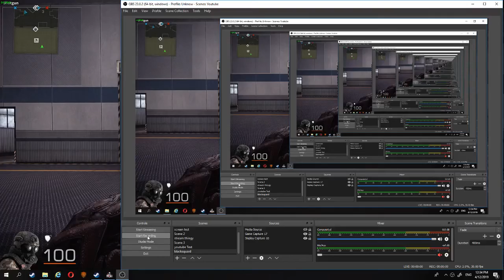Black squad - ep 2 (Todays mode BUT! we Not starting with anything)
NOT trying to grief IF UR reporting this THEN OK! but When the vid was done! we were following the rules OK? OK!